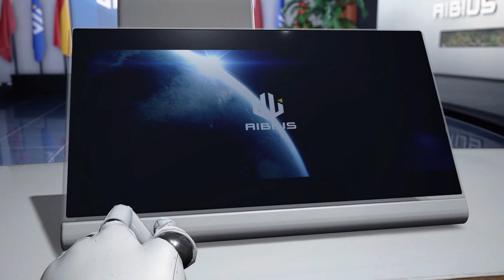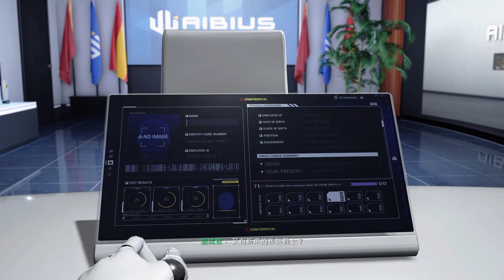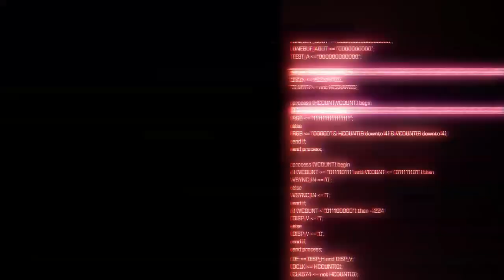Exoprimal Open Beta Test_20230317130345